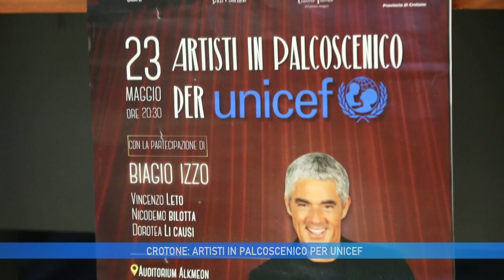CROTONE: ARTISTI IN PALCOSCENICO PER UNICEF